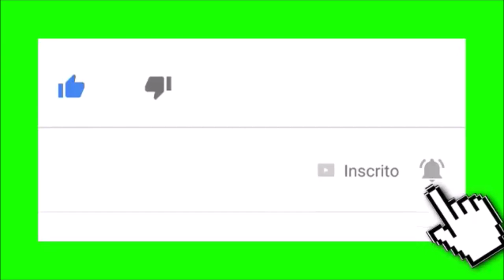Garrafas Decorativas para festa Junina